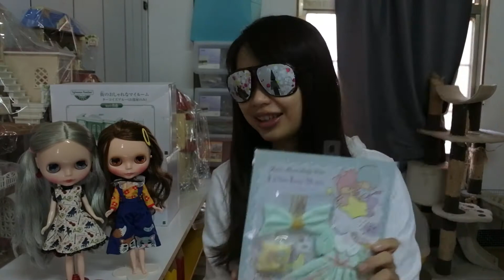Blythe Doll Wear小布娃娃洋服分享(上)ブライス♥迷之森♥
我是迷之森~是位非常喜歡玩具的森森迷
拿到新衣服滿心歡喜地拍開箱影片
結果竟然QQ遇到這種事情
好吧...可能Mina覺得洋裝經過她的巧手之下變得更漂亮
希望點閱率提升能安慰我的心,呵呵

如果想要跟我互動~歡迎到Facebook粉絲專頁留言
想看更多照片~歡迎追蹤我的IG:mini_forest2017

Junie Moon Dollywear x MAKI Dress Set "Blooming Waltz Cream"
Junie Moon Dollywear x Little Twin Stars "Kiki&Lala Baby Blue"